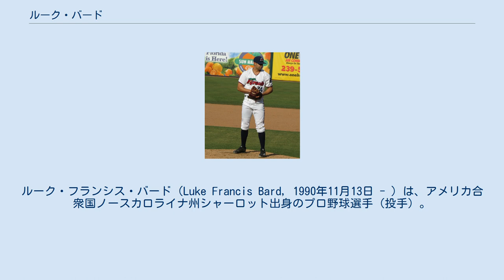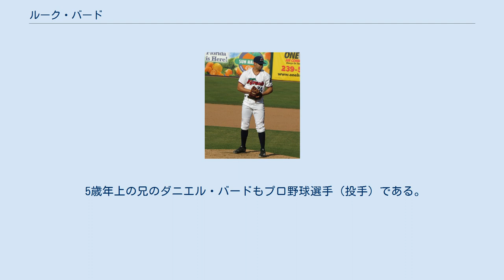ルーク・バード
ルーク・フランシス・バード（Luke Francis Bard, 1990年11月13日 - ）は、アメリカ合衆国ノースカロライナ州シャーロット出身のプロ野球選手（投手）。
右投右打。
 2012年のMLBドラフト1巡目追補（全体42位）でミネソタ・ツインズから指名され、プロ入り。
契約後、傘下のルーキー級ガルフ・コーストリーグ・ツインズでプロデビュー。
アパラチアンリーグのルーキー級エリザベストン・ツインズでもプレーし、2球団合計で7試合（先発1試合）に登板して1セーブ、防御率3.86、7奪三振を記録した。
 2013年はルーキー級ガルフ・コーストリーグ・ツインズ、ルーキー級エリザベストン 、A+級フォートマイヤーズ・ミラクルでプレーし、3球団合計で12試合に登板して1勝0敗、防御率3.65、9奪三振を記録した。
 2014年は故障のため、全休した。
 2015年はA級シーダーラピッズ・カーネルズでプレーし、28試合に登板して7勝1敗、防御率2.41、47奪三振を記録した。
 2016年はA+級フォートマイヤーズとAA級チャタヌーガ・ルックアウツでプレーし、2球団合計で44試合に登板して3勝1敗2セーブ、防御率3.74、57奪三振を記録した。
 2017年はAA級チャタヌーガとAAA級ロチェスター・レッドウイングスでプレーし、2球団合計で41試合に登板して4勝3敗5セーブ、防御率2.76、99奪三振を記録した。
 2017年12月12日にルール・ファイブ・ドラフトでロサンゼルス・エンゼルスから指名され、移籍した。
 2018年は開幕25人枠入りし、3月31日のオークランド・アスレチックス戦でメジャーデビュー。
4月21日にDFAとなった。
エンゼルスでは8試合に登板して防御率5.40、13奪三振を記録した。
 2018年4月27日、ルール・ファイブ・ドラフトの規約でツインズに戻ることになった。
AAA級ロチェスターへ配属され、32試合に登板して3勝3敗1セーブ、防御率4.66、52奪三振を記録した。
 2019年2月18日にエンゼルスとマイナー契約を結び、 3月16日にメジャー契約を結んで40人枠入りした。
 フォーシームの回転数はメジャー最高峰である。
 5歳年上の兄のダニエル・バードもプロ野球選手（投手）である。
 また、従兄弟にも同じくプロ野球選手（外野手）のジョン・アンドレオリがいる。